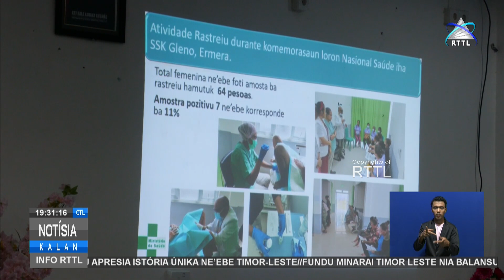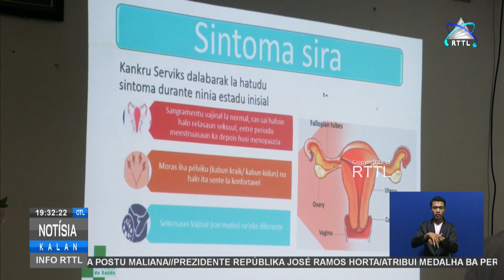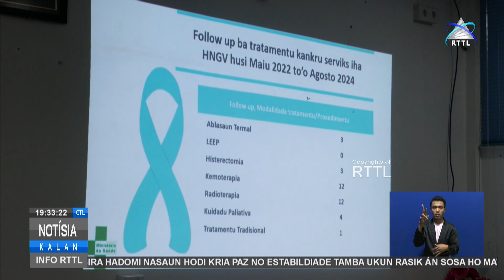Feto Timor-Oan Na’in 37 Mate Tanba Sofre Kankru Servikál